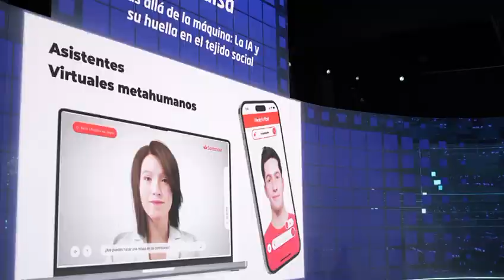Foro Impulsa Popular capacita a pymes sobre Inteligencia Artificia